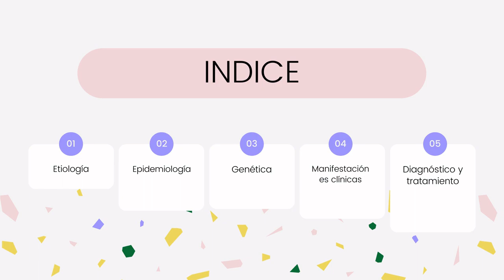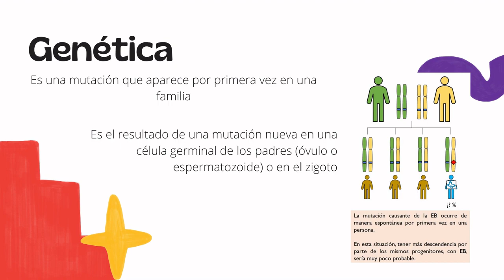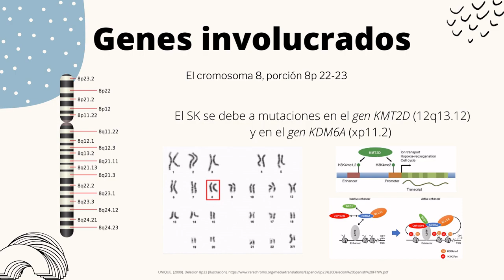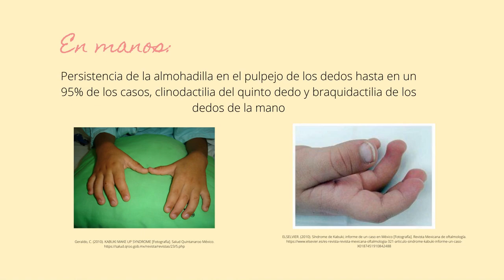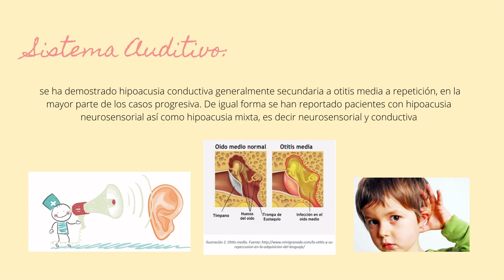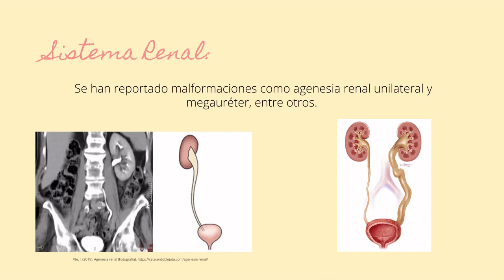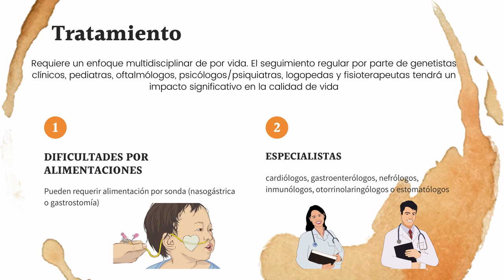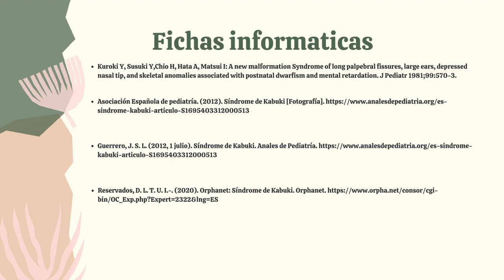Síndrome de Kabuki